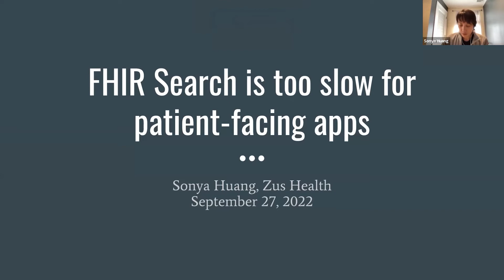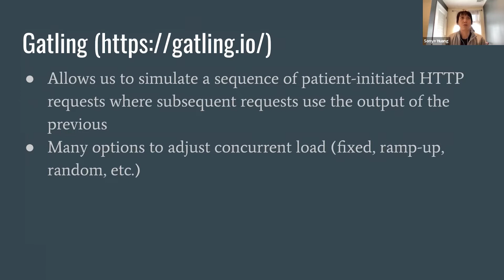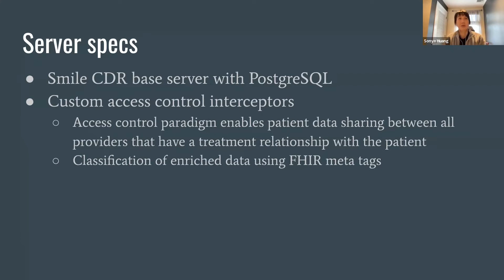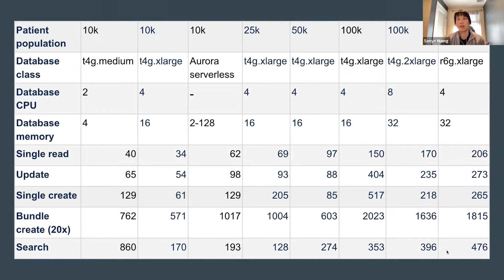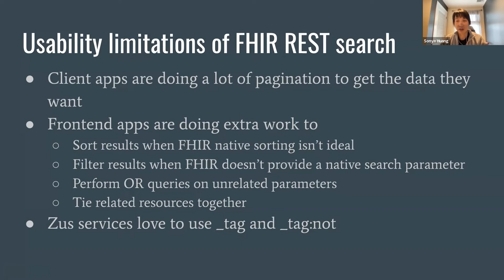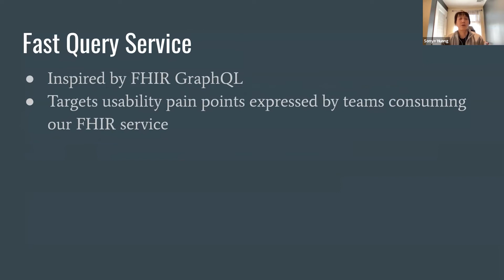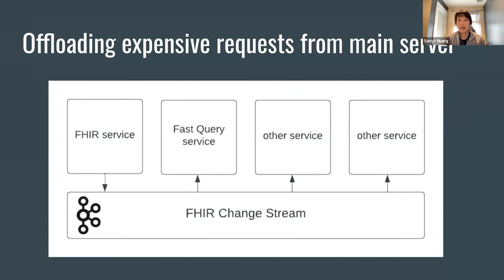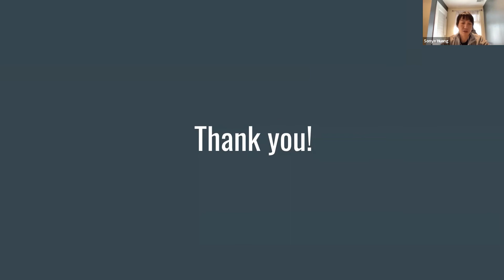FHIR search is too slow for patient-facing apps | Sonya Huang, Zus Health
Sonya Huang, Technologist at Zus Health

Key Takeaways:
- Benchmarking FHIR search performance with Gatling
- Usability limitations with the FHIR REST API
- Handling expensive queries through complementary services